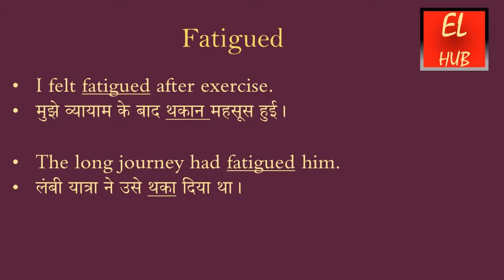Fatigued meaning in Hindi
Fatigued का हिंदी में मतलब.Fatigued Meaning in Hindi with examples